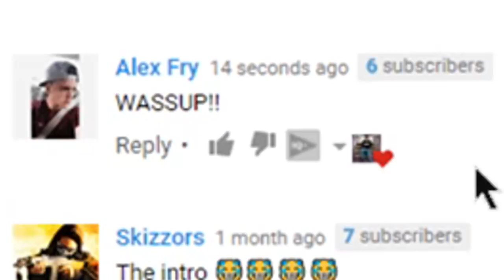HOW TO *ALMOST* WIN EVERY Fortnite : Battle Royale GAME!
-Dezah